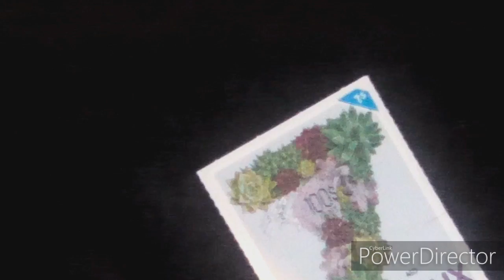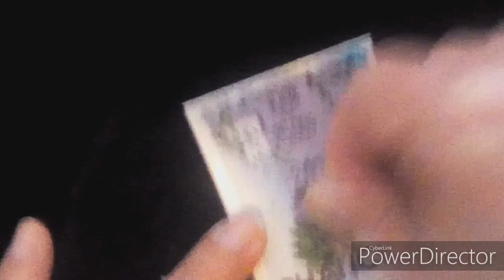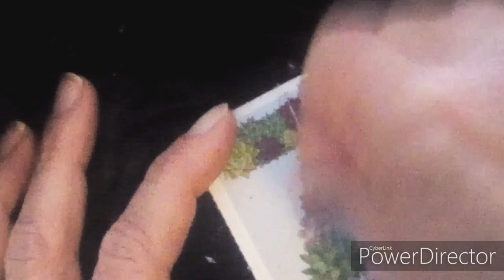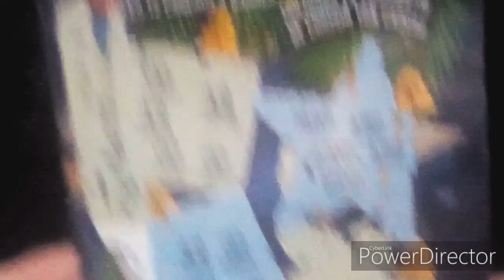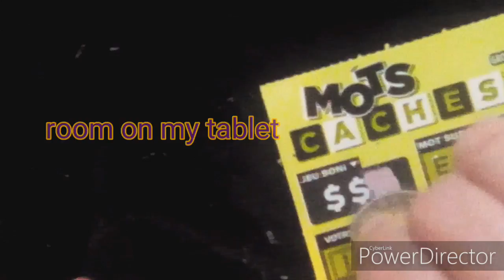Quebec scratch tickets - time lapse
Lotto Quebec

$1-$4